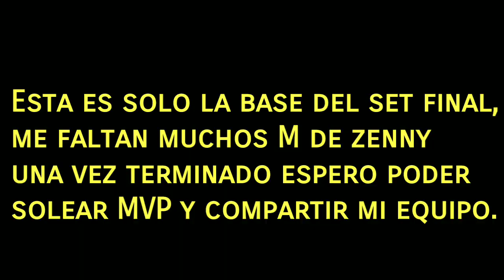Ragnarok M ETERNAL LOVE. Road to mvp Royal Guard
En este video les muestro mi set (incompleto) que uso para cazar minis, pronto podre solear MVP. Cualquier duda o sugerencia del set o proximos videos es bien recibido